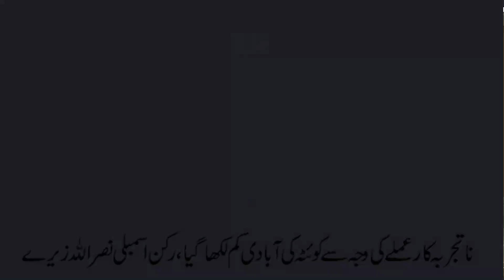Quetta's population was underwritten due to inexperienced staff, Nasrullah Zere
ناتجربہ کار عملے کی وجہ سے کوئٹہ کی آبادی کم لکھا گیا، نصر اللہ زیرے